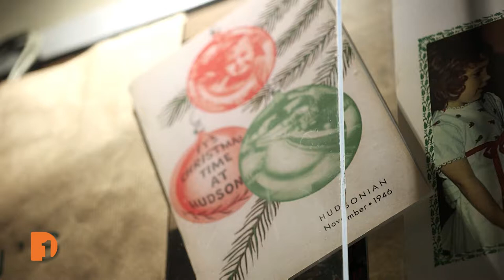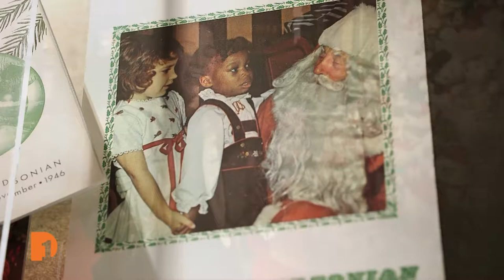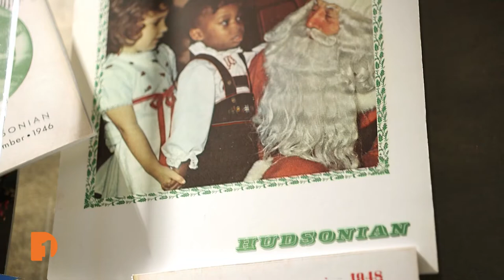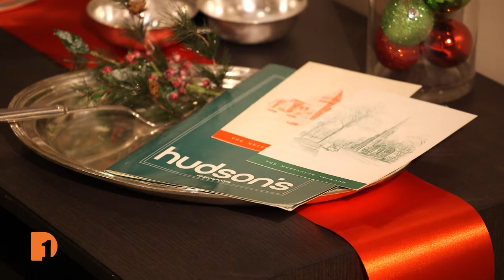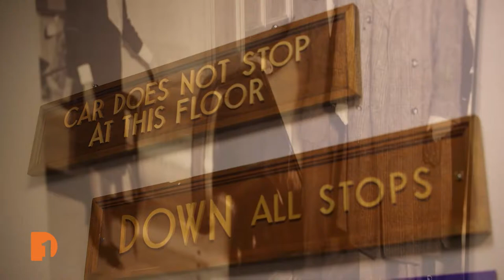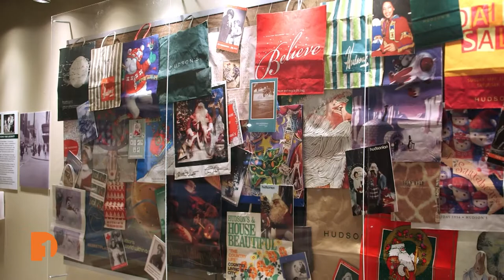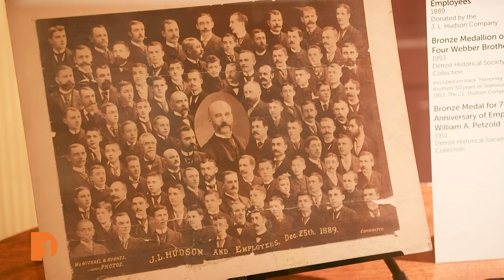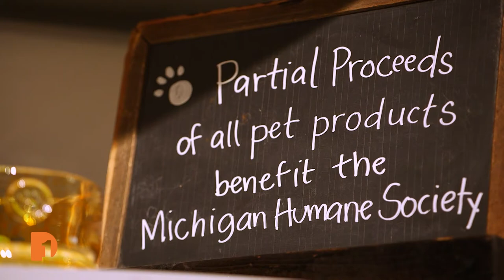Hudson's Holidays / Matthew Shepard Legacy / Holiday Ornaments | Arts & Culture Full Episode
On this week's episode of One Detroit Arts and Culture, the Detroit Historical Museum takes Detroiters back in time with its Hudson's Holidays exhibit; One Detroit's Zosette Guir talks with University of Michigan Choir Conductor Eugene Rogers about the choir's "Considering Matthew Shepard" performance; and Epiphany Studios Owner April Wagner shows viewers how to blow their own glass ornaments just in time for the holidays.